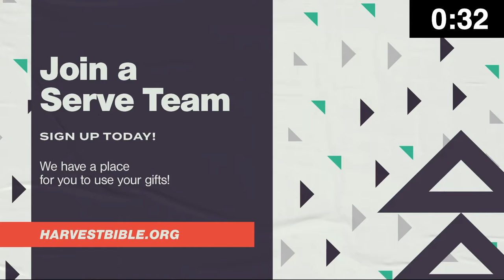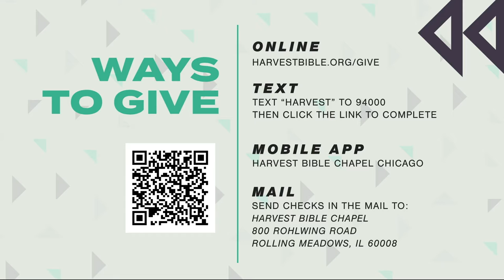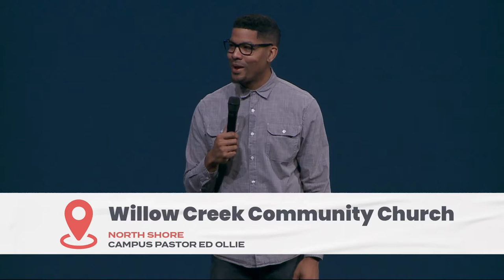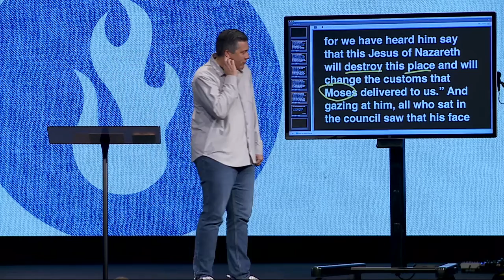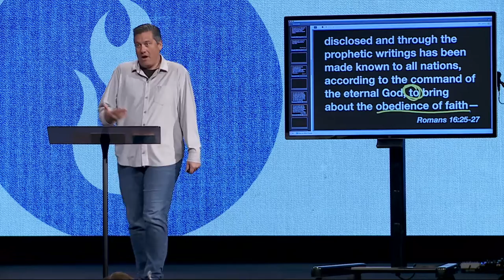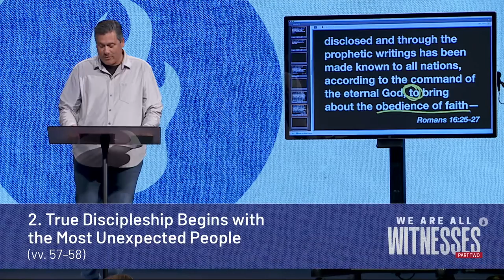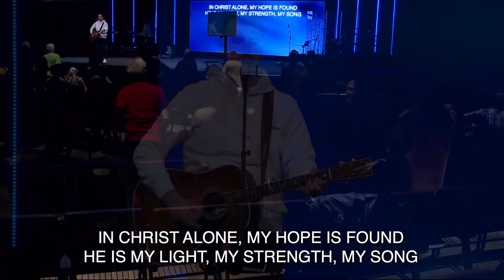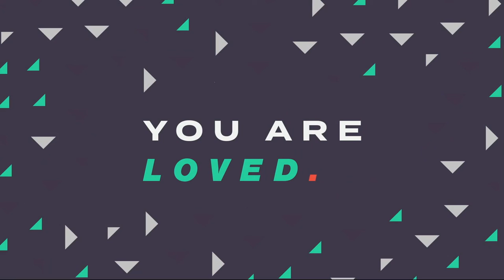Death by Discipleship | Dr. Jeff Bucknam, October 8–9, 2022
What does it look like to genuinely follow Jesus? Join us as we study the Book of Acts and see how true faith always produced obedience to God’s Word. True faith transforms lives, and it results in people who look like Jesus.

Watch Death by Discipleship from Acts 7:54-60.